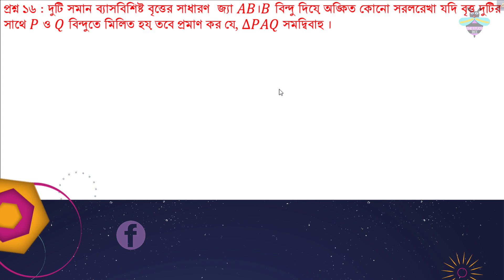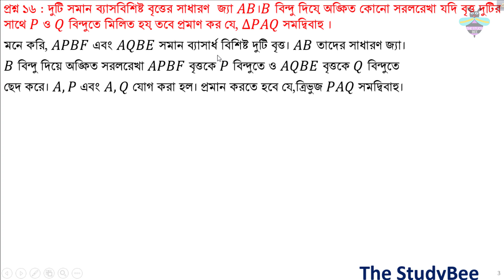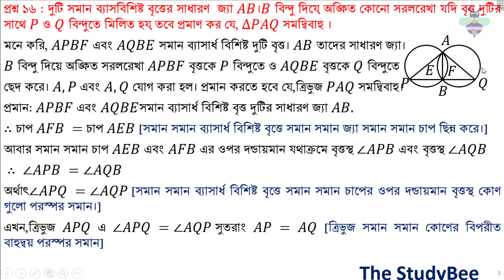অনু ৮.৫ প্রশ্ন ১৬. দুইটি সমান ব্যাসবিশিষ্ট বৃত্তের সাধারন জ্যা AB। B বিন্দু দিয়ে অংকিত কোন সরলরেখা..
If you have any problem about the Construction  then it is the best video for you . It will help you to do well in the exam and its a practical math for you .

If you are bore or afraid to read the text book and cannot understand the text book Construction -3 in ssc then it is the best option to remember this and its is very helpful.

In our channel TheStudybee you will find your necessary video about the education. Its an educational channel and we want to help the students .